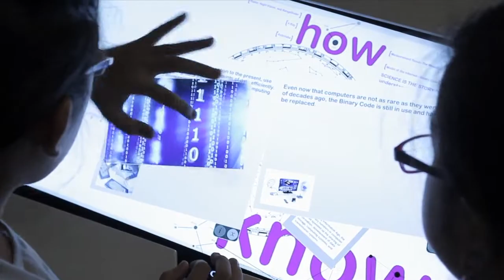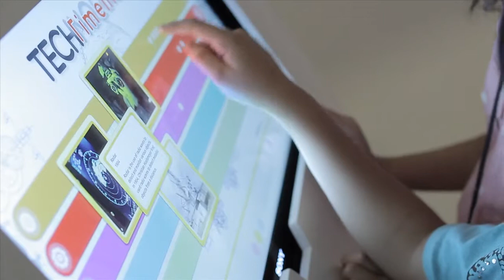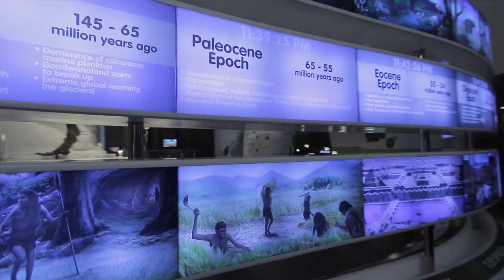The Mind Museum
JRA worked with Bonifacio Art Foundation Inc. (BAFI) on the planning and design of "The Mind Museum," an innovative new science center set to open just outside of Manila, Philippines. The museum will serve as the cultural anchor for Bonifacio Global City, a new 593-acre development and will feature 4,900 square meters of interactive science and technology exhibitions within five major galleries. The Mind Museum will receive the Themed Entertainment Association's coveted Thea Award in April 2014.

JRA provided master planning, conceptual and schematic design for this innovative project.